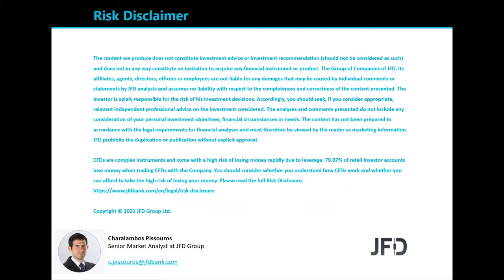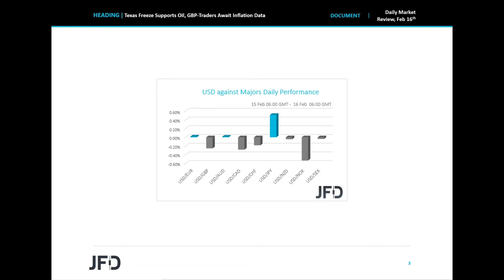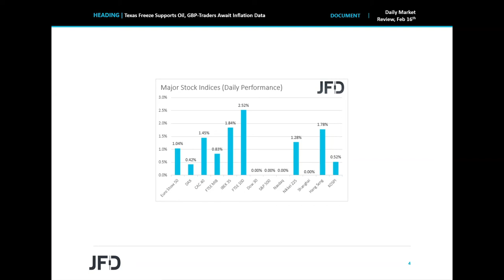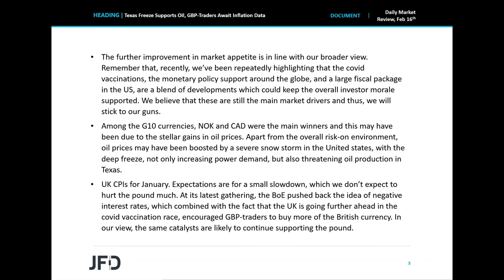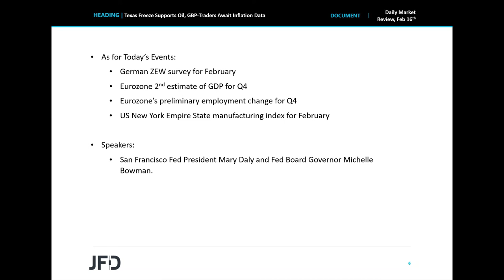Daily Market Review: Texas Freeze Supports Oil, GBP-Traders Await Inflation Data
Market sentiment continued to improve yesterday and today in Asia, with the oil-related currencies NOK and CAD being the main gainers among the G10s as a severe snow storm in the US increased oil demand and threatened production in Texas. GBP was also among the winners, with its traders awaiting the UK CPIs for January, scheduled to be released tomorrow, during the early European morning.